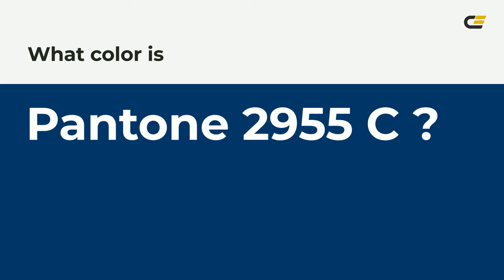color #003865 hex color - Blue color - Warm color 003865